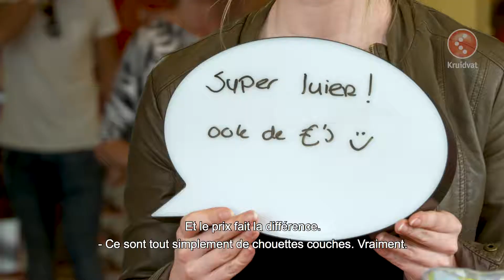Kruidvat Maillots de Bain – Notre Avis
Les maillots-couches sont très pratiques lorsque vous partez en vacances ou lors de vos séances de bébés nageurs hebdomadaires. Trois jeunes parents ont testé les maillots-couches de la marque Kruidvat. Quel est leur rapport qualité/prix ? Votre petit doit-il encore porter un maillot au-dessus de cette couche ? On parie que notre panel a découvert au moins trois choses que vous ne saviez pas encore ?